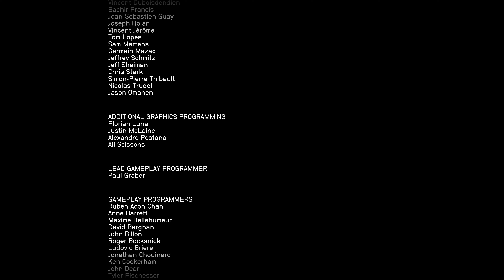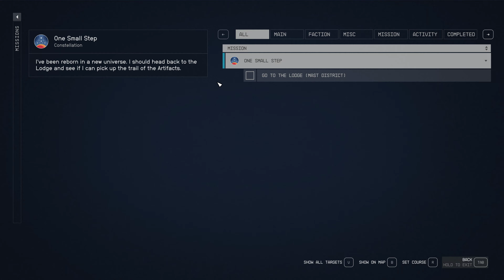Starfield One Giant Leap Ending Both Decisions + All Friends Conversations 4k